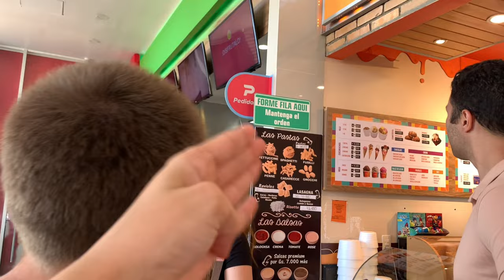Último dia de viagem em Encarnación e Posadas, feirinha, passeios e restaurantes - Vlog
Último dia da nossa viagem para a divisa do Paraguai e Argentina, quanta diversão, aproveitamos muito esse ultimo dia e contemplamos a oportunidade que Deus nos Deus de estar vivendo essa viagem.